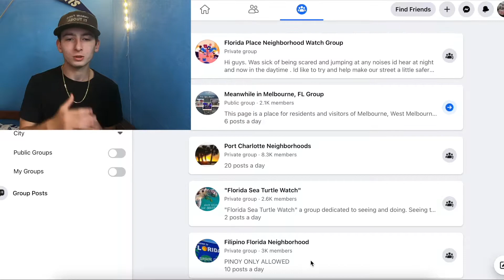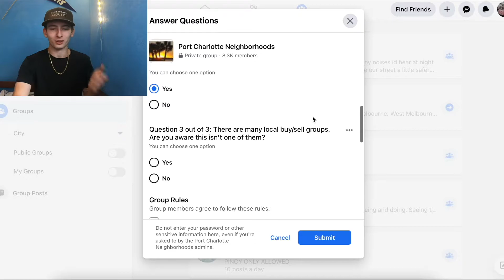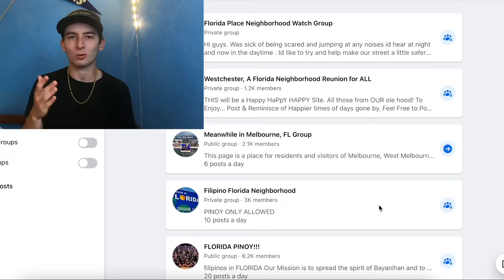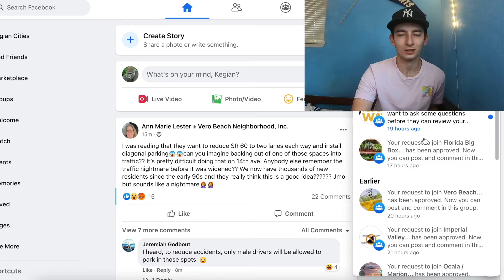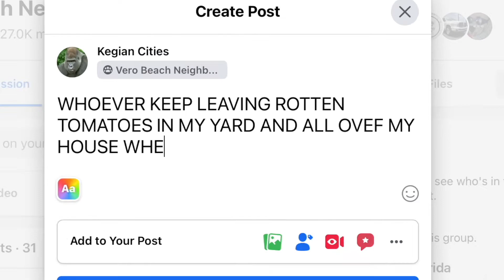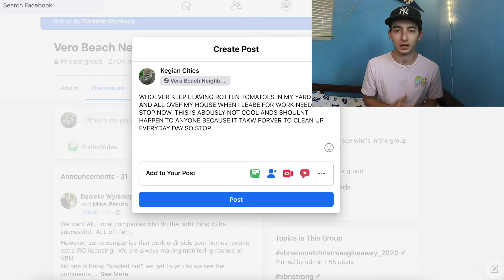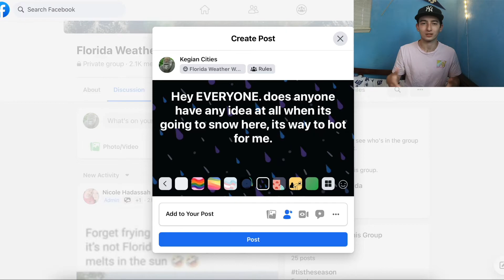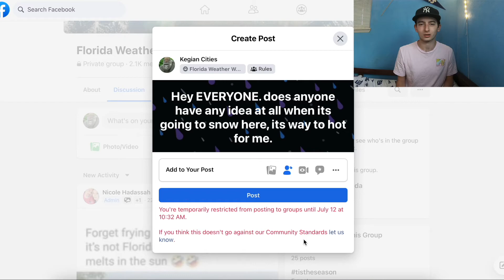I went UNDERCOVER in GOSSIP NEIGHBORHOOD Facebook Groups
Whats up guys welcome back to my channel its me Kegan of course, and in todays video we go on Facebook and join random neighborhood gossip groups and mess with some of the people in the groups.Honestly I had a lot of fun making this video so let me know in the comments if I should do a part 2 or something similar to this on a different website.